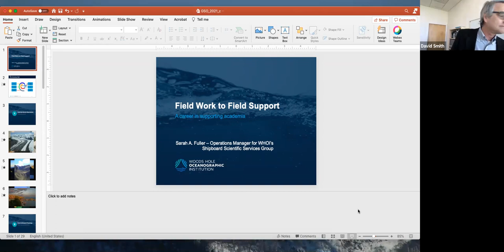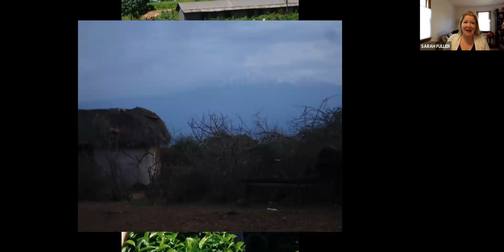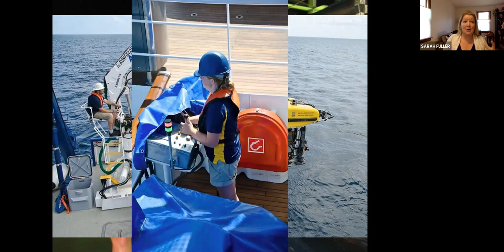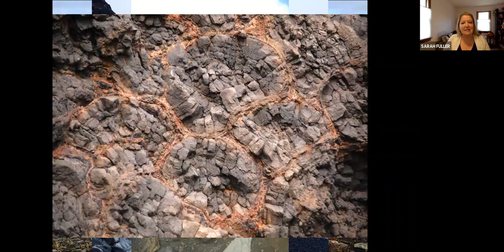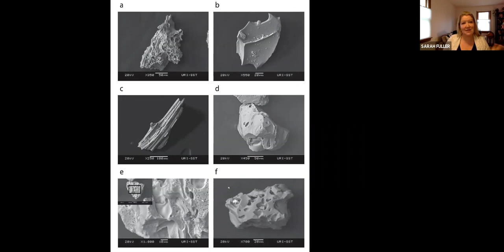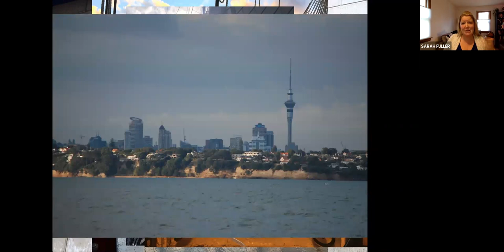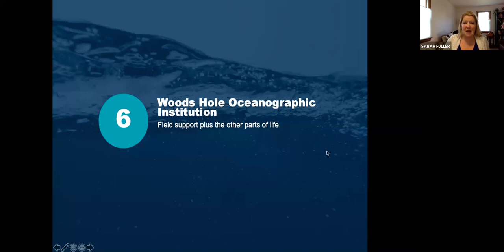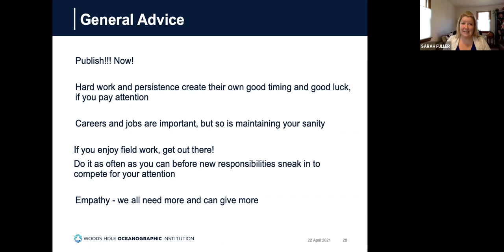GSO Student-Alum Seminar - Field Work to Field Support - A Career in Supporting Academia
Sara Fuller (GSO MS 2015)

Field Work to Field Support - A Career in Supporting Academia

Sarah Fuller is the Operations Manager for WHOI's Shipboard Scientific Services Group. The path for how she got there winds through various field work opportunities and the desire to continually contribute to research even when she isn't collecting the data herself. Sarah's first time at GSO was as a 2007 SURFO student. After many exciting experiences around the world she came back to GSO to work towards her MS with Dt. Steve Carey (himself a GSO alum). She graduated in 2015.